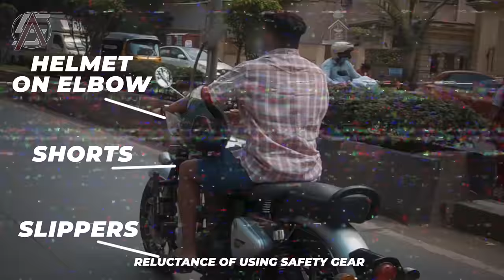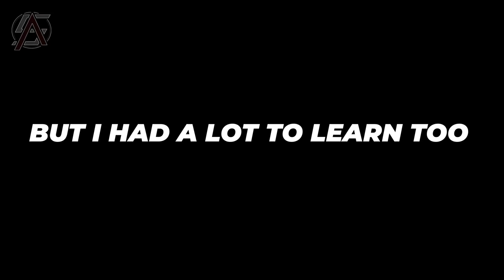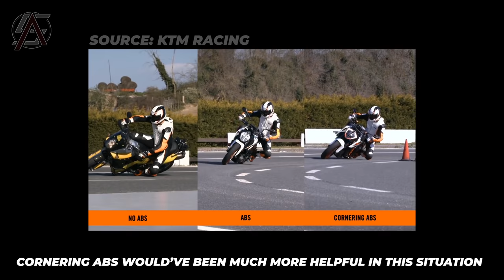Why INDIAN ROADS are NEVER SAFE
In this live accident, I had a crash and realized why you are never safe on Indian roads in India. I crashed on a turn right outside my house because of a guy not following the traffic rules and riding on the wrong side. Apart from his obvious mistakes, there were a few things I could've done or not done voluntarily to avoid the accident. Here's the story of my accident on my Royal Enfield classic 350, telling how I ended up in this situation.

Along with this are meme compilations with close calls, bad drivers, funny people, bad roads, crashes and everything that you'd ask for in an entertaining episode of 2022!

GOPRO MIC ADAPTOR:

GOPRO CASE:

RAM MOUNT: